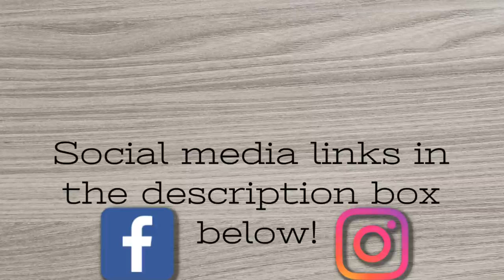Nightmare at the Dump Station: Covered in Waste from my Chest to my Toes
Twist on Gate Valve

AMAZON STORE

CAMERA GEAR